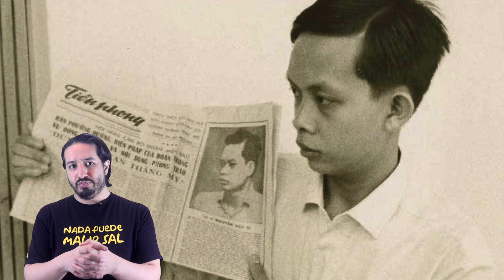5 campañas de propaganda que fracasaron espectacularmente - Hey Arnoldo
Hoy te contamos las campañas de propaganda que fallaron tremendamente, ideologías que se quisieron implantar en el imaginario colectivo y resultó totalmente lo contrario.